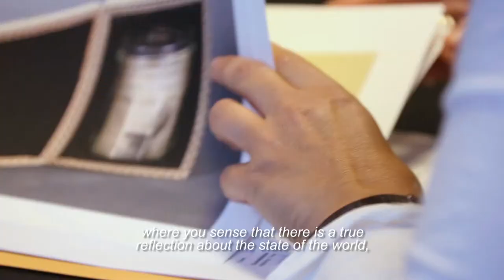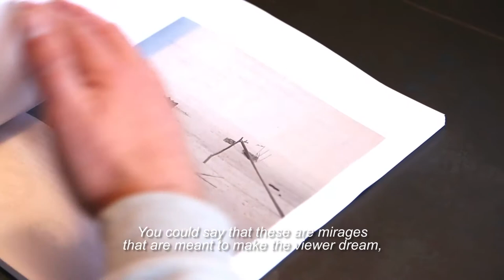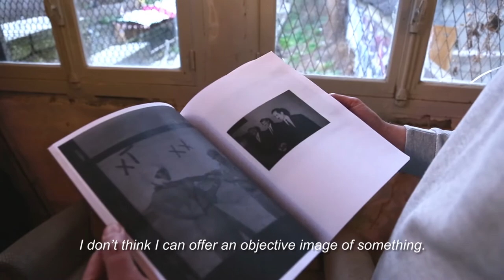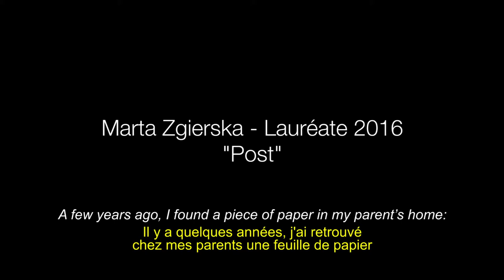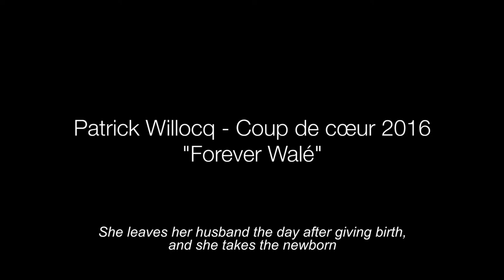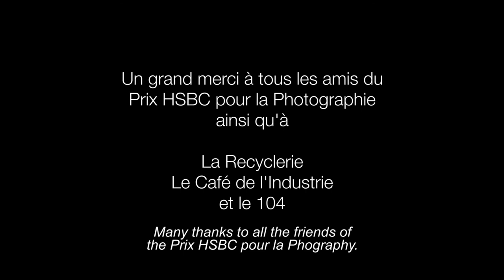2016 Lauréats du Prix HSBC pour la Photographie